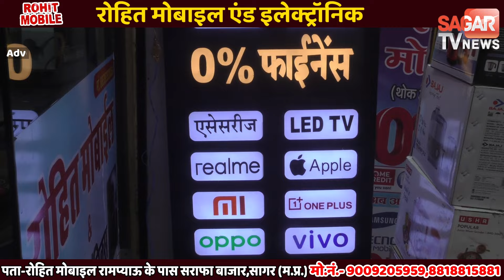Why did an old man who has crossed the age of one hundred and three years need marriage?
Why did an old man who has crossed the age of one hundred and three years need marriage? Know the story of the unique marriage.